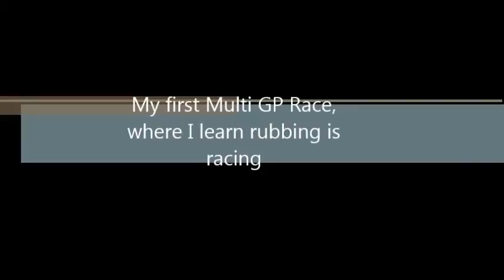Rubbing is racing